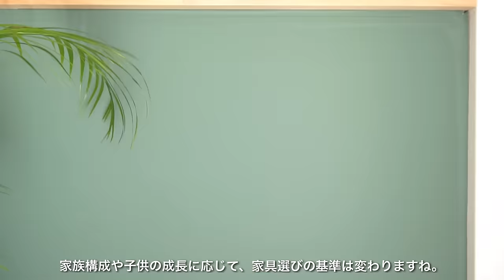【賃貸DIY 】賃貸DIYで作った自宅を解体 | 引越し準備 | SUB.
🕊️Instagram開設しました🌿
アカウント名：@ami_aroom

こんにちは😊Amiです🌿
この度、2年半住んだ賃貸アパートから引越すことになりました📦
今回は、賃貸diyで作った自宅を解体する動画です🛠️
ガッツリとDIYで作ってきたお部屋ですが、
☑️果たして無事に解体することができるのか？
☑️解体しながら気づいた反省点や学び
などについて、詳しくお伝えしたいと思います😌
これからdiyを始めたいor現在diyをしている方にとって
役に立つ内容となっていると思うので、ぜひご覧ください♪

Ami.

▼Time stamp
0:00 オープニング
0:59 自宅のルームツアー
03:34 仕事部屋の解体作業開始
06:37 寝室の解体
08:45 子供部屋の解体
11:59 ダイニングの解体
15:11 キッチンの解体
19:03 BEFORE AFTER

【仕事部屋】
・Design id 輸入壁紙(ネイビー)

【キッチン】
・大理石風リメイクシート

・モスグリーンの壁紙 ウィリアムモリス　国産壁紙　SLW-4648

【ダイニング】
輸入壁紙　rasch ベージュ (品番：449815)

※申し訳ありませんが、個人的なメッセージには返信できかねます。

a-room